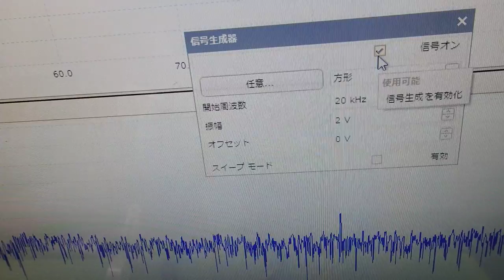超音波実験 Ultrasonic experiment